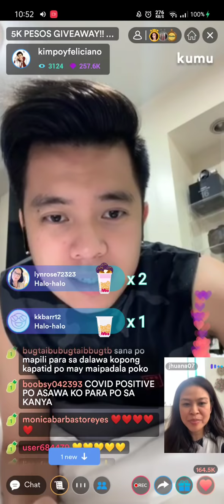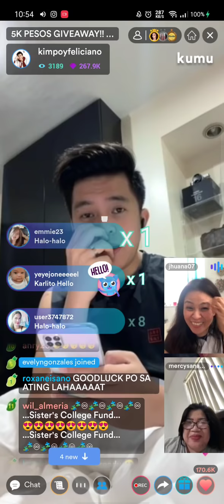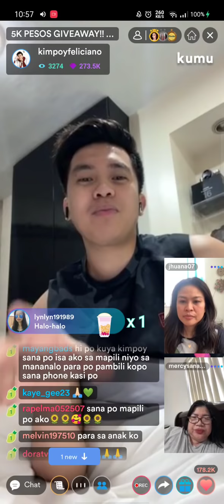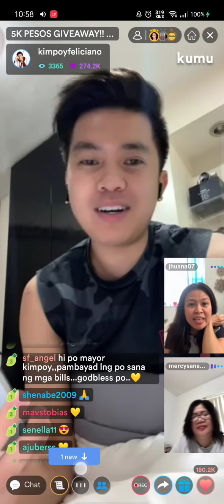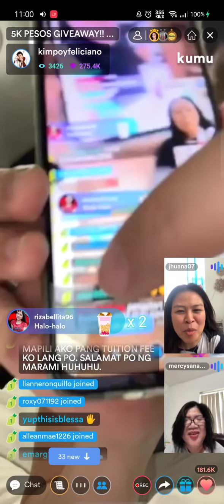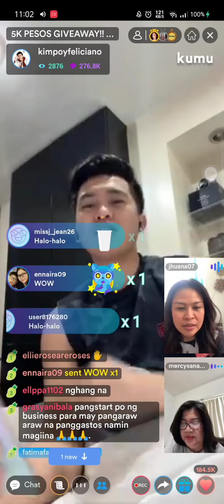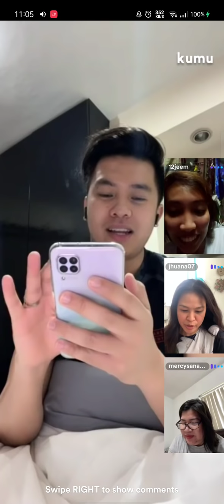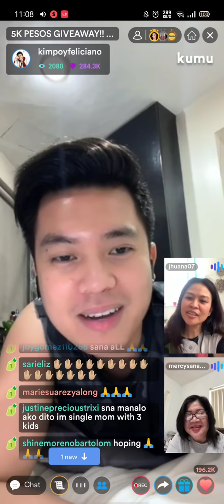5th Winner for 5k Pesos💛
JUST DOWNLOAD KUMU GUYS AND FOLLOW KIMPOY TO GET THE CHANCE TO WIN 5000 PESOS💛

AND I HAVE MY OWN GIVEAWAY PO, SO INEXTEND KO PO SIYA UNTIL APRIL 26 PARA HINDI SABAY SA GIVEAWAY NI MAYOR HEHE💛 WORTH 200PESOS GCASH OR LOAD FOR 5PERSON💛🌻

JUST FOLLOW KIMPOY FELICIANO ON KUMU AND SEND THE SCREENSHOT WITH YOUR PHONE NUMBER (PICK IF GCASH OR LOAD) HERE: IG@itsdean18